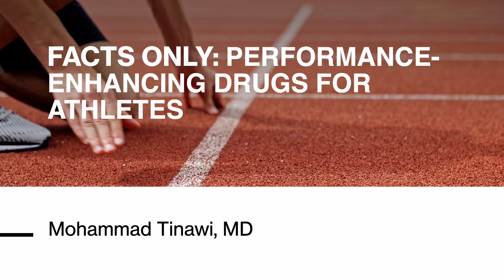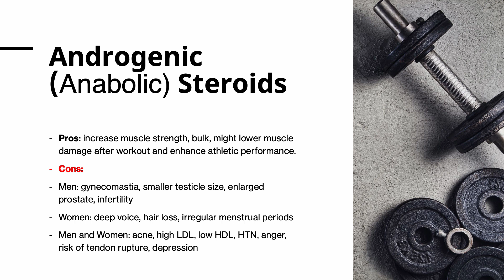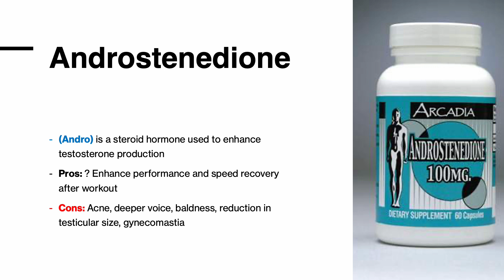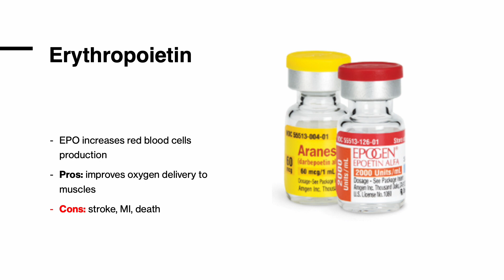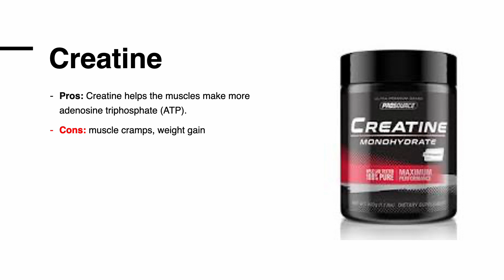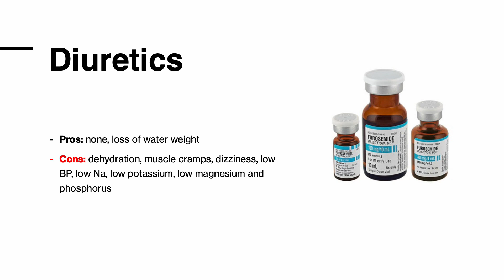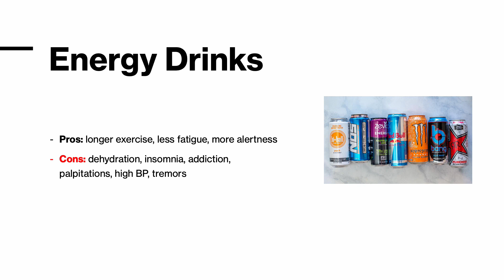Performance-Enhancing Drugs For Athletes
This short video explains the pros and cons of popular performance enhancing substances including: anabolic steroids, creatine, androstenedione (andro), diuretics, human growth hormone, erythropoietin (EPO), and energy drinks.

Case report: Severe Rhabdomyolysis Due to Strenuous Exercise With a Potential Role of a High-Caffeine Energy Drink